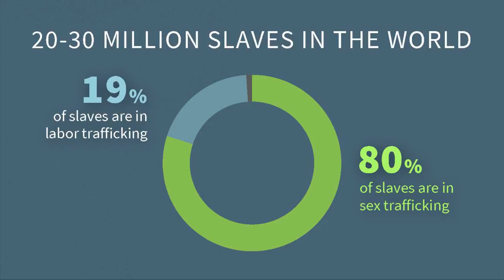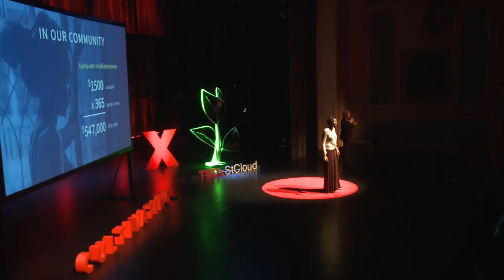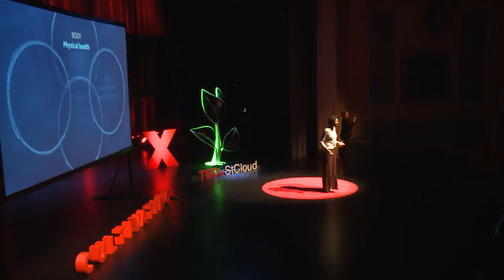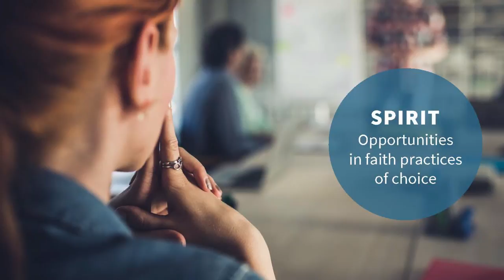Sex Trafficking and Exploitation Are Pervasive. What is Your Response? | CeCe Terlouw | TEDxStCloud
Cynthia Terlouw (CeCe) has spent over 30 years working with troubled teens. In 2014 she opened one of the first MN Safe Harbor programs for sex trafficked and exploited teen girls as part of the Heartland Girls Ranch in Benson, MN. Recognizing the lack of housing and services in our state for sex trafficked women wanting to leave this life, CeCe opened Terebinth Refuge to meet this need. Cynthia Terlouw (CeCe) has spent over 30 years working with troubled teens. In 2014 she opened one of the first MN Safe Harbor programs for sex trafficked and exploited teen girls as part of the Heartland Girls Ranch in Benson, MN. Recognizing the lack of housing and services in our state for sex trafficked wom This talk was given at a TEDx event using the TED conference format but independently organized by a local community.